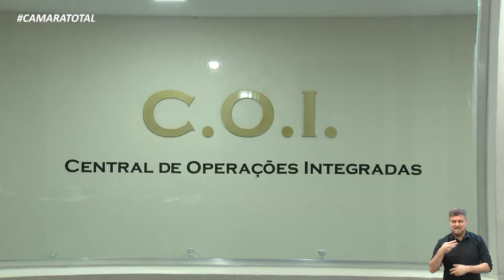CÂMARA TOTAL - SEGURANÇA DAS CASAS DURANTE AS FÉRIAS 04-01-2020